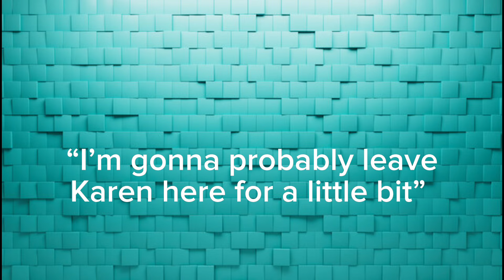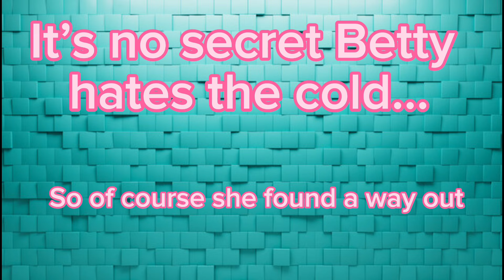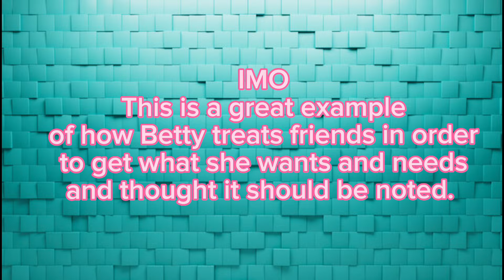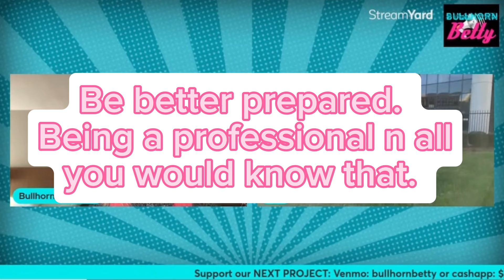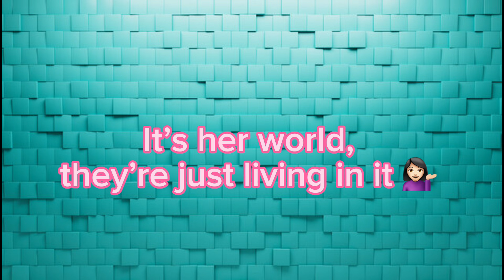Can we go inside yet X 10